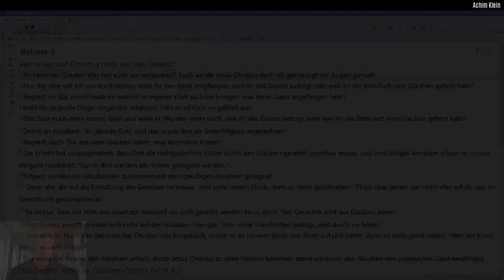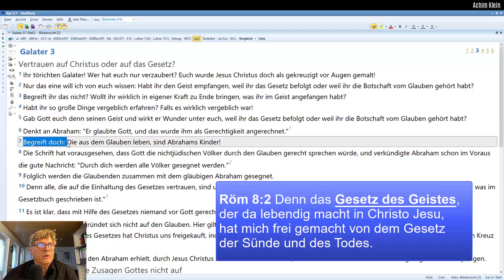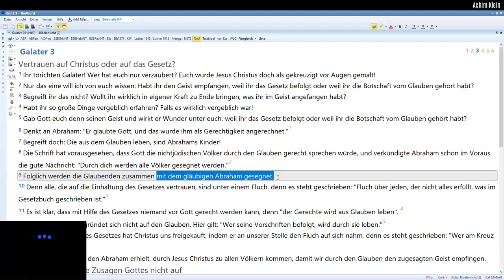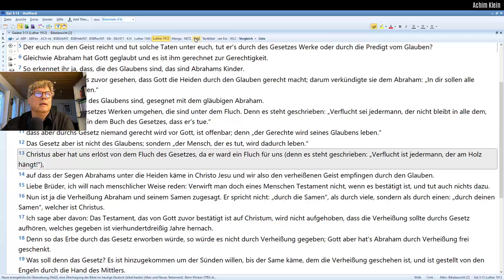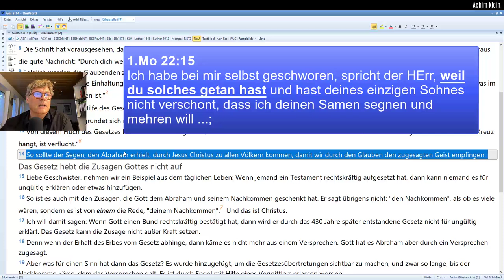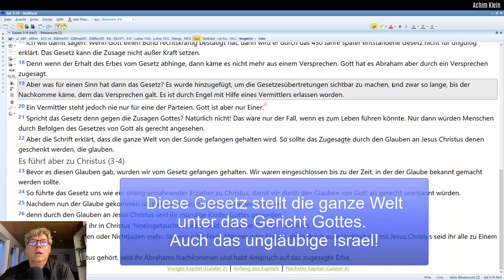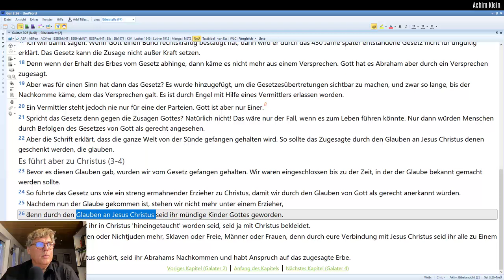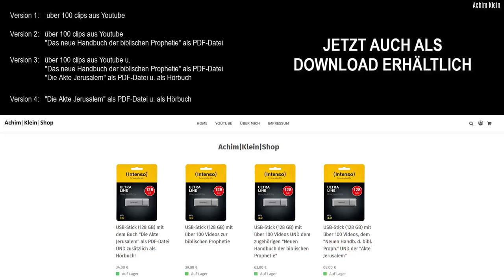84 Gesetz und Gnade (Galater 3: Der Segen Abrahams)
"Ich will segnen, die dich segnen und verfluchen, die dich verfluchen."
Diese Worte aus 1. Mose 12, 3 werden in christlichen Kreisen auf Israel ausgelegt. Wer Israel segnet, soll von Gott gesegnet werden und wer Israel flucht, soll von Gott verflucht sein.
Aber dieser Segen Abrahams bezieht sich nicht auf das irdische Israel, sondern auf Christus und seine Gemeinde. Nicht Israel bringt der Welt den Segen, sondern Christus und die (echten) Christen. Das Video ist eine Bestandsaufnahme einer heute unter Christen vielfach verbreiteten Art der Bibelauslegung, die sich von der Lehre des Neuen Testaments abwendet und sie durch eine rabbinisch-jüdische Lesart ersetzt.
Kurz gesagt ist es Verrat am Evangelium Christi.